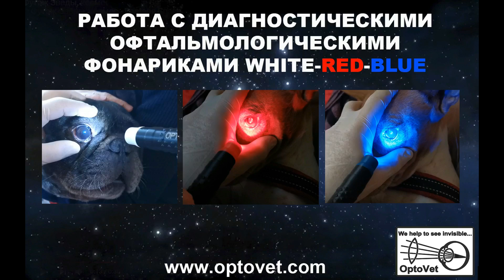Работа с диагностическими офтальмологическими фонариками WHITE-RED-BLUE OPTOVET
Использование БЕЛОГО фонарика (WHITE)
При оценке оптической прозрачности глазных структур цветовая температура белого света имеет принципиальное значение. Белый светодиод нашего диагностического фонарика излучает белый свет немного желтоватого, так называемого теплого оттенка и близок по цветовой температуре к солнечному свету.  Это позволяет оценить истинную прозрачность глазных структур, например, – изменение прозрачности роговицы на фоне посттравматического отека. Интенсивность света подобрана таким образом, что с одной стороны, свет достаточно яркий, чтобы детально оценить состояние глаза и реакцию зрачка, а с другой стороны, световой поток нормально переносится животным и не вызывает реакцию раздражения или испуга.
Правильная цветовая температура белого света и его интенсивность крайне важна при длительном мониторинге пациентов после операций по удалению катаракты. Голубоватый оттенок характерный для обычных белых светодиодов искажает клиническую картину, и при преломлении и частичном отражении от поверхности искусственного хрусталика дает голубоватые блики, причем чем выше яркость, тем сильнее блики света. Правильный, естественный белый свет позволяет точно оценить прозрачность искусственного хрусталика и нормальную отражающую способность тапетума глазного дна собаки.

Проведение функционального теста сетчатки (RED-BLUE тест)
При исследовании функций сетчатки с помощью RED-BLUE теста, очень важное значение имеет психоэмоциональное состояние собаки. Если собака испугана или агрессивна, находится в состоянии эмоционального возбуждения, результаты теста могут быть недостоверными, необходимо обязательно дать животному возможность успокоиться и привыкнуть к окружающей обстановке и манипуляциям.
В целом, у здорового животного любого возраста, даже у очень пожилой собаки (в данном случае мы тестируем Басенджи в возрасте 13 лет) важной характеристикой нормальной работы сетчатки является значительно более мощная реакция на синий свет, которая, кроме быстрого мощного сужения зрачка, почти всегда сопровождается дополнительной защитной реакцией век или третьего века. При этом рефлекс на красный свет, сопровождается только сужением зрачка, без дополнительных защитных реакций.
Проведение RED-BLUE теста у собак после удаления катаракты с имплантацией интраокулярной линзы также важный инструмент оценки работы сетчатки. В данном случае мы проводим профилактический осмотр Джек- Рассел терьера, которому более 3-х лет назад было проведено последовательное удаление катаракты на обоих глазах с имплантацией искусственных хрусталиков. Собака проходит профилактический осмотр каждые 6 месяцев. Необходимо учитывать, что при проведения хирургического лечения катаракты и имплантации интраокулярной линзы, зрачковая кайма на операции может повреждаться, и зрачковый рефлекс может быть искажен или замедлен, просто за счет неспособности зрачка нормально сокращаться. Поэтому важно интерпретировать функциональный тест сетчатки с учетом качества зрения собаки.